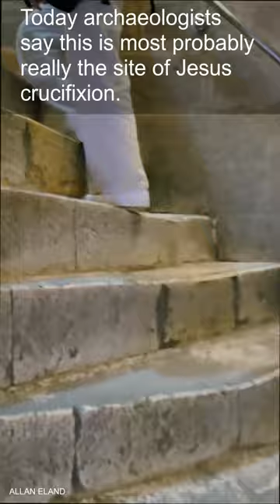The Real Place Where Jesus Was Crucified | JERUSALEM Golgotha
According to the prevailing opinion of archaeologists, the rock Golgotha lies directly in the Church of the Holy Sepulchre, where this video is recorded.

And in the New Testament is written that Jesus was crucified at Golgotha, “the place of the skull” (Matt. 27:33–35, Mark 15:22–25, John 19:17–24).

There is more to say about it. I will do that in an upcoming longer video.

Audio was bought under Licence.